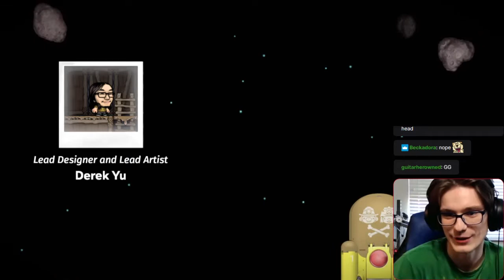My first Spelunky 2 No Gold% Speedrun in 8:51.500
Check out my twitch to watch all the runs and talk with me!